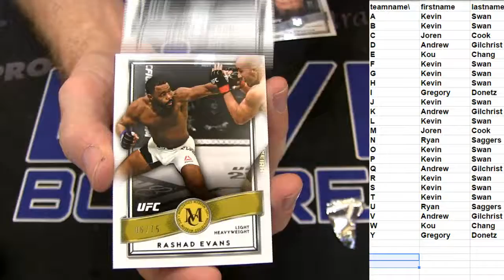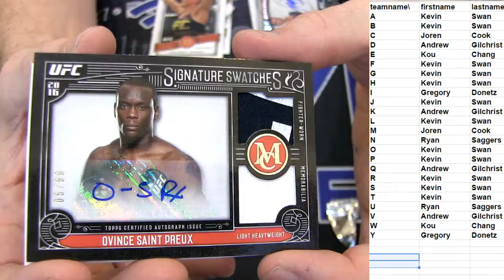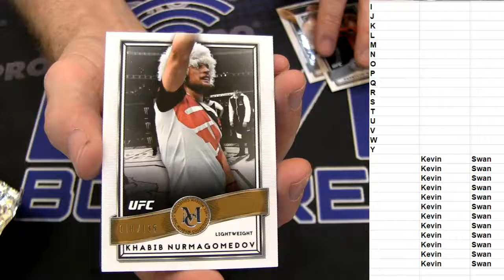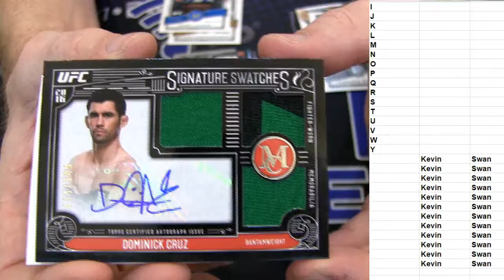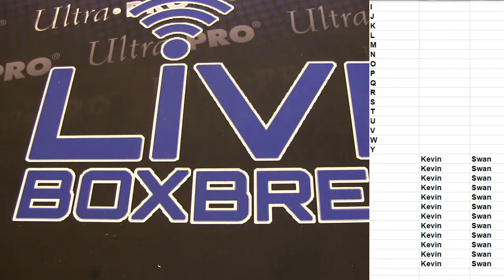Deal Day 147,148 LBB